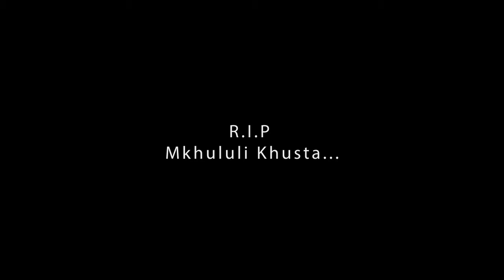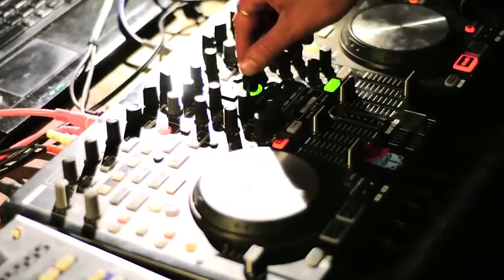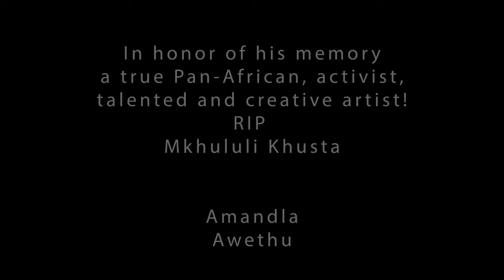African Hip Hop Caravan